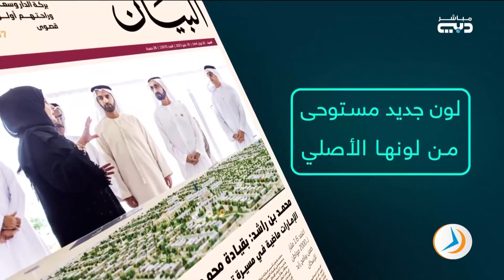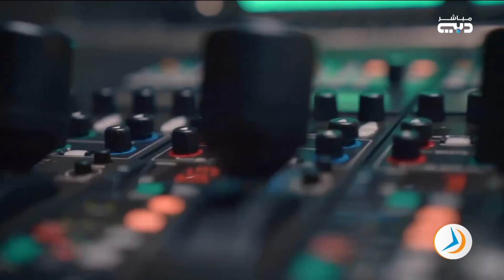سعادة محمد الملا يكشف عن الهوية الجديدة لدبي للإعلام و المبادرات التي تم اعتمادها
منتدى الإعلام العربي | سعادة محمد الملا يكشف عن الهوية الجديدة لدبي للإعلام و المبادرات التي تم اعتمادها